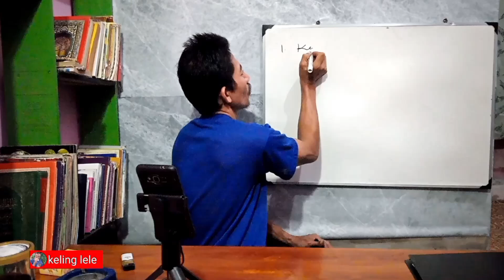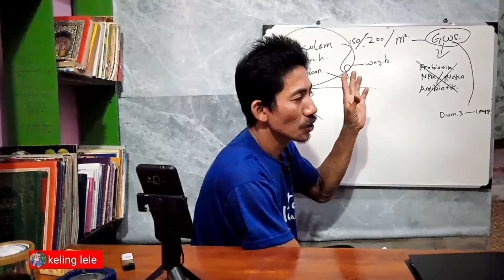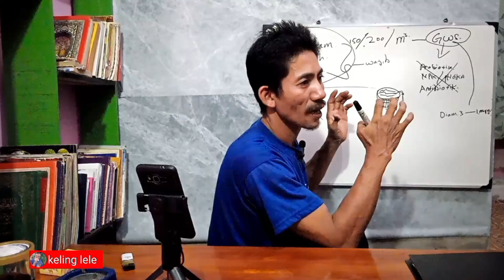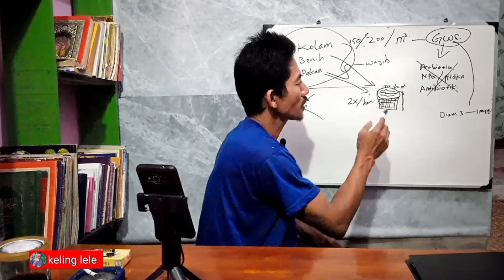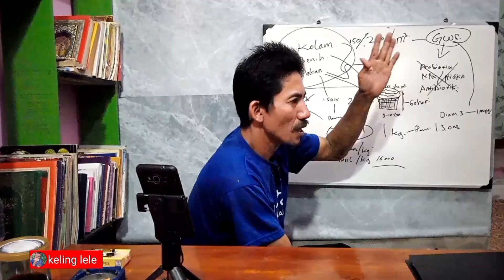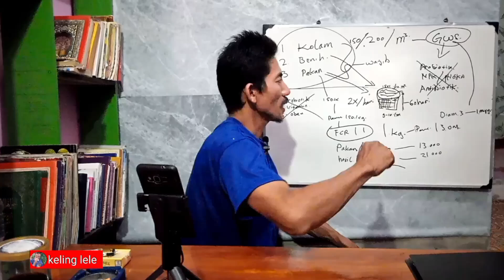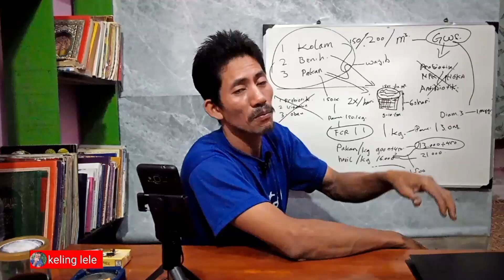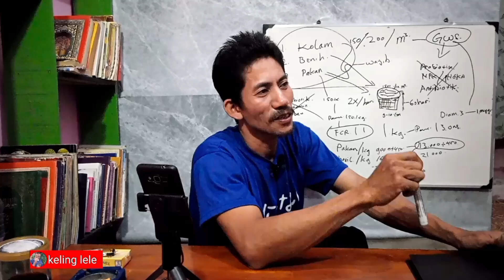gimana cara itung ke untungan budidaya kele